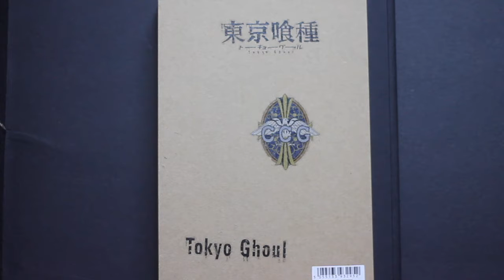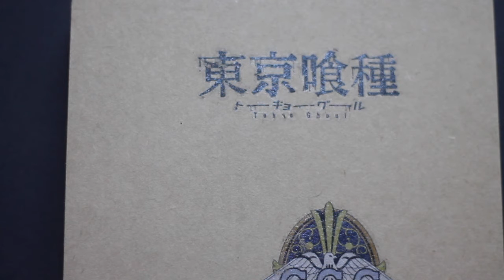made a tokyo ghoul journal